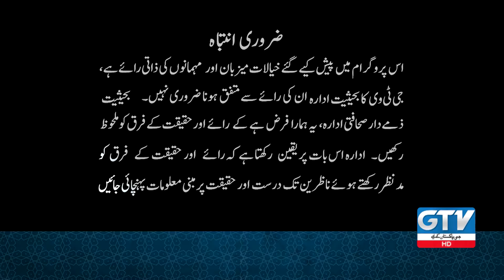GCIL Establishment Aims and Objectives | غامدی سینٹر اہداف اور مقاصد | M Hassan Ilyas | GTV Program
► About Muhammad Hassan Ilyas
Muhammad Hassan Ilyas is a young passionate theologian, researcher and expert in ancient Arabic language and literature, greatly inspired by the famous Islamic scholar Javed Ahmed Ghamidi. He is a close associate of Javed Ahmed Ghamidi and is part of his ground breaking research project on the historical record of the sayings of the Prophet of Islam, Muhammad (P.B.U.H), with an aim to rid the prevailing Islamic ideology of common misconceptions in order to counter religious extremism.

He is invited all over the world for lectures on theology, jurisprudence and his expertise on Ghamidi school of thought. He has been making television appearances in programs on social and legal implications of the prevailing Islamic thought in Islam. His works are frequently cited in academic papers and has been interviewed by many PhD scholars for his expertise in theology and particularly in Ghamidi school of thought.